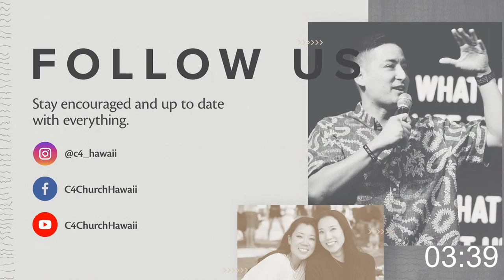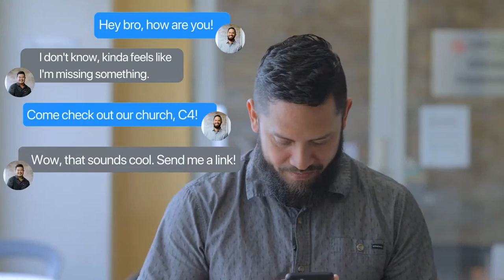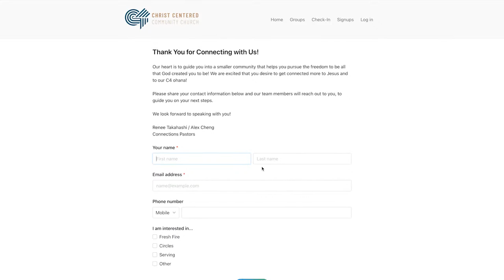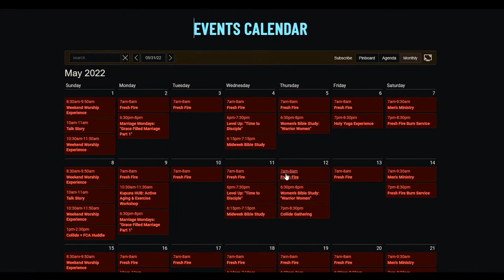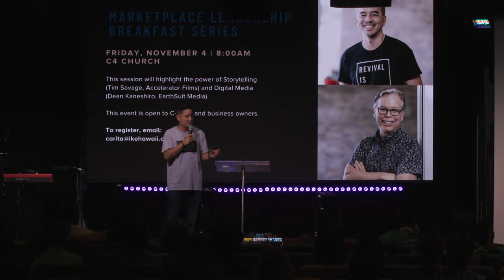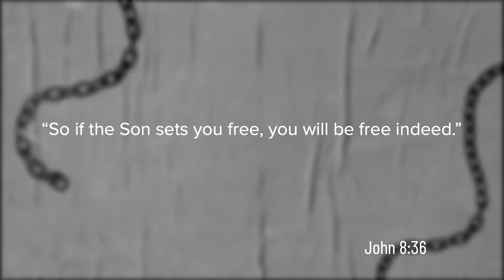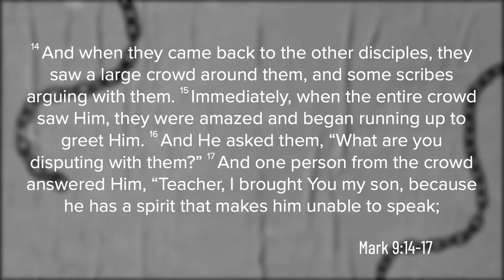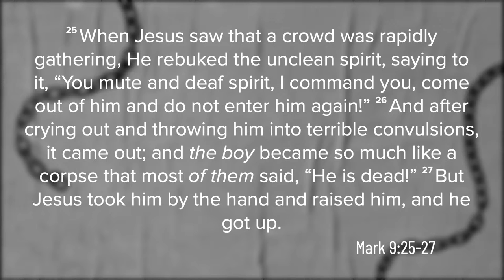Help My Unbelief | Freedom Culture Week 3 | Pastor Tiffa Garza | (Full Service)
Do you believe that you’re free? Maybe you’re a Christian, yet you feel stuck in some way, and you want to be free from the world’s distractions and/or its snares. Do you believe that you can be free? Do you believe that it is Christ who sets you free? ​Maybe you’re feeling stuck or stagnant in your faith, something’s got a hold of you - it’s possible that you’re struggling with unbelief. ​​Be encouraged! ​It’s all part of the process of getting free.

In Week 2 of our series, Pastor Tiffa will be sharing about the process to freedom today. ​Part of the process is wrestling with unbelief. ​You’re invited to wrestle with your unbelief.
Time Stamps:
0:00​ - Pre-Service
11:59 - How to Have the Best Online Experience
15:09 - Worship | The Same Jesus
19:12 - Worship | Do It Again
25:18 - Welcome our NEW Kids Ministry Director
31:26 - Welcome to C4
32:53 - Host
40:20 - Message | Help My Unbelief | Freedom Culture Series (Week 3)
1:27:02 - Response Time | Pastor Creighton Exhortation
1:28:52 - Response Time | Worship | Something Has to Break
1:36:30 - Response Time | Pastor Keane Exhortation
1:38:53 - Closing Prayer & Remarks
Worship Set:
The Same Jesus - Matt Redman
Do It Again - Elevation Worship
Something Has to Break - Red Rocks Worship

Discussion Questions:
1. What keeps you stuck and not free in the way that God has designed for us?
2. Where do you wrestle with unbelief in your life?
3. How might you invite Jesus into that space of struggle and unbelief?

Learn more about how you can start your journey towards healing and freedom

You don’t have to go through the ups and downs of life alone! Circles are small group gatherings in our C4 community that provide a place of belonging where people get to know and genuinely care about one another

If you have any prayer requests, we’d love to pray for you

You can partner with C4 financially to participate in how God is transforming Hawaii